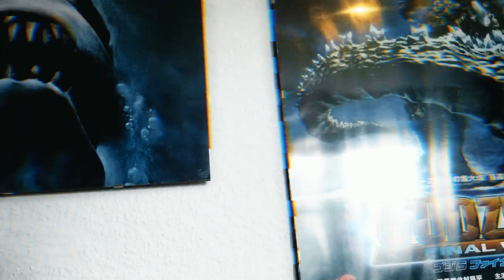Gerald Plush [Prima] - APRIL FOOLS (curse word)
Something should be here but I don't know what.